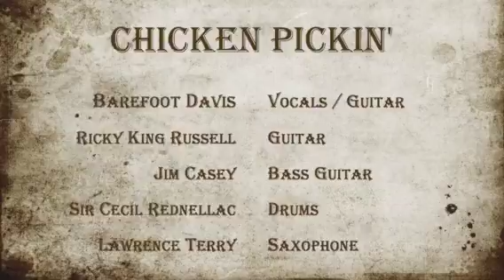Chicken Pickin'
“Chicken Pickin’" performed on September 20, 2015 at JimDad Kenney's C'est La Vie Party by Barefoot Davis, Jim Casey, Ricky King Russell, Sir Cecil Rednellac and Lawrence Terry. Video recorded and produced by Jimmy Kenney.